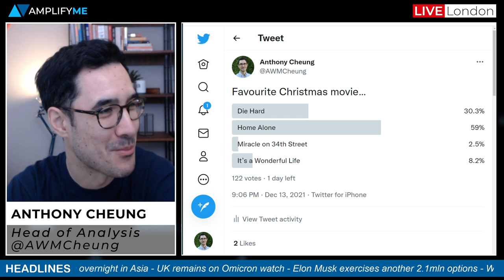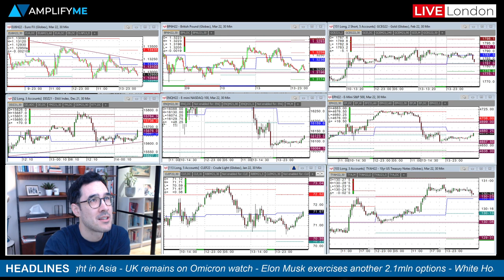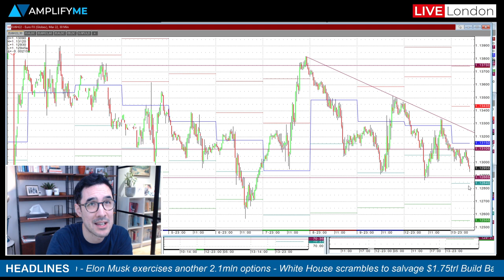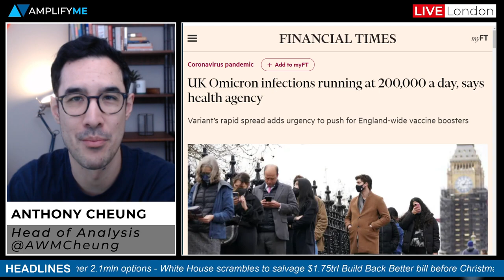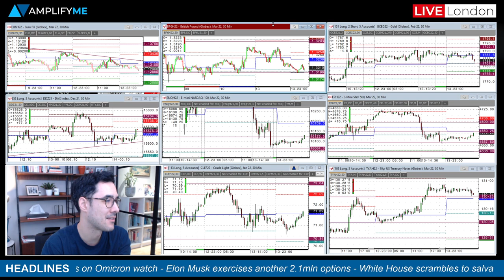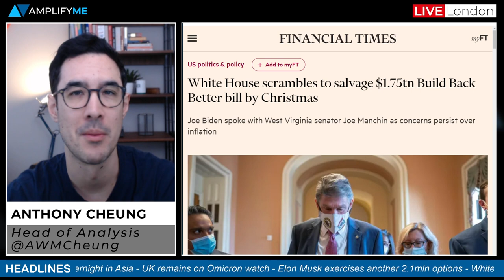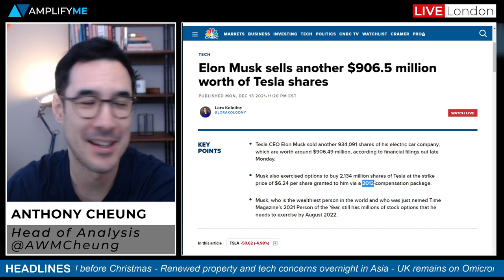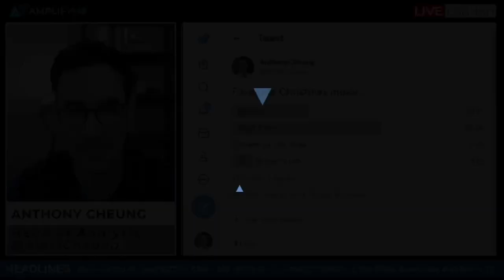UK Remains On Omicron Watch With MP's Voting On Covid Restrictions Today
Head of Market Analysis Anthony Cheung delivers the news in focus for global markets today.

- Christmas Twitter poll (00:00)
- Main headlines in play and sentiment at the European open (1:02)
- Review of EURUSD and what to watch in next 24 hours (2:01)
- The UK remains on Omicron watch as Parliament votes today (3:29)
- White House scrambles to save Build Back Better bill (5:51)
- Elon Musk sells another $906.5mln worth of Tesla shares (6:35)
- Main calendar events to watch today (7:32)